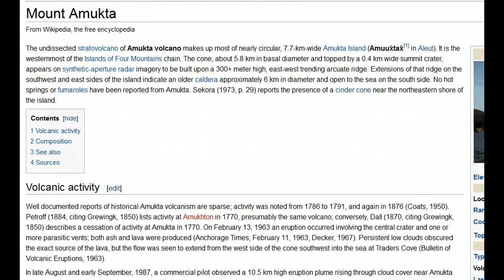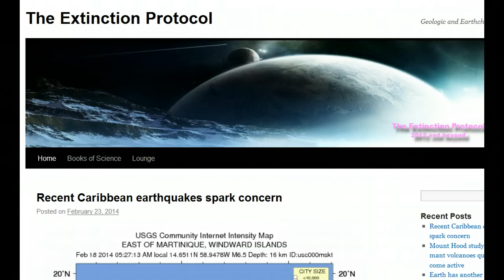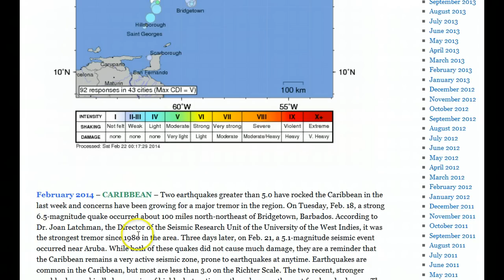Earthquake 6.1 Mag Alaska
Video not for profit. I am making such material available in a effort to advance the understanding of environmental, emergency preparedness, health, safety and educational purposes...etc. I believe this constitutes a 'fair use' of any such copyrighted material as provided for in section 107 of the US Copyright Law. In accordance with Title 17 U.S.C. Section 107, the material on this site is distributed without profit to those who have expressed a prior interest in receiving the included information for research and educational and emergency purposes.